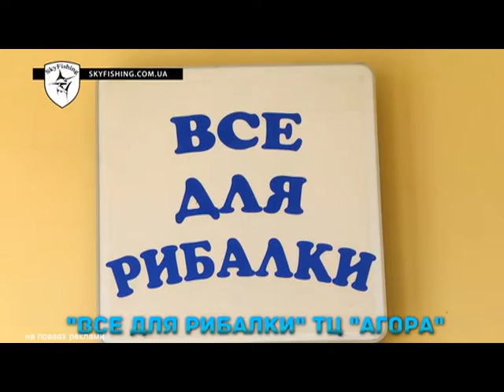Рибний день (Івашківці) 23.06.16